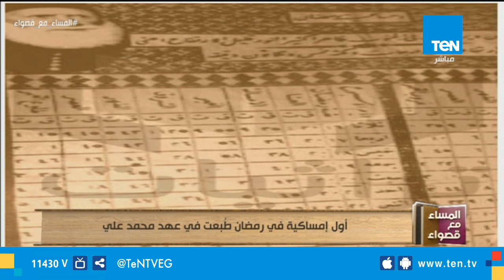غرائب المساء | أقدم مدفع رمضان وأكبر إفطار وأعلى فانوس وأقدم إمساكية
عرضت الإعلامية قصواء الخلال، خلال برنامجها المساء_مع_قصواء، أقدم مدفع رمضان وأكبر إفطار وأعلى فانوس وأقدم إمساكية
تابعوا قناة Ten TV على مواقع التواصل الاجتماعي: